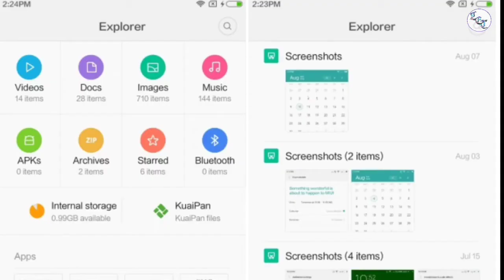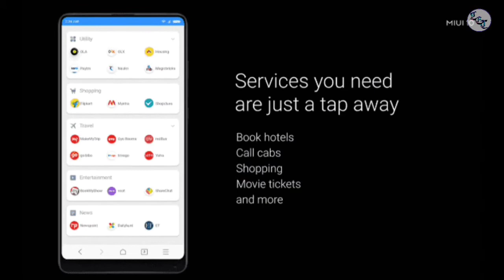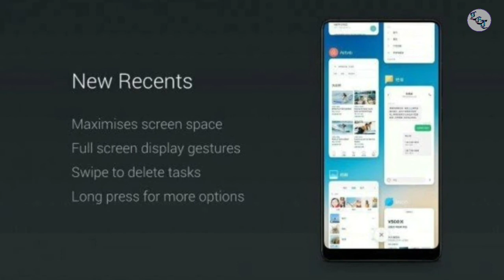MIUI 10 official update and release date in india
In this above video i have clearly explained the features and release date and more updates about MIUI 10.

Follow us in social media platform by using the link provided below;

com/letforum/